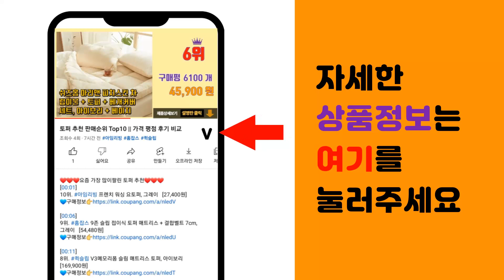발사믹드레싱 추천 판매순위 Top10 || 가격 평점 후기 비교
❤️❤️❤️요즘 가장 많이팔린 발사믹드레싱 추천❤️❤️❤️

[00:01]
10위. 청정원 프렌치 발사믹 드레싱 소스, 325g, 2개 [5,320원]

[00:06]
9위. 폰타나 모데나 발사믹 글레이즈, 250ml, 1개 [4,990원]

[00:11]
8위. 빌라모데나 발사믹크림, 500ml, 1개 [10,560원]

[00:16]
7위. 맥코믹 발사믹 드레싱 삼조, 1.1kg, 1개 [9,400원]

[00:21]
6위. 쉐프원 프렌치 발사믹 드레싱, 2kg, 1개 [14,190원]

[00:26]
5위. 폰타나 발사믹 드레싱, 270g, 3개 [7,620원]

[00:31]
4위. 청정원 프렌치 발사믹 드레싱 소스, 325g, 1개 [2,880원]

[00:36]
3위. 쉐프원 프렌치 발사믹 드레싱, 2kg, 2개 [26,750원]

[00:41]
2위. 폰타나 발사믹 드레싱, 270g, 1개 [3,360원]

[00:46]
1위. 풀무원 발사믹올리브유드레싱, 525g, 1개 [6,240원]